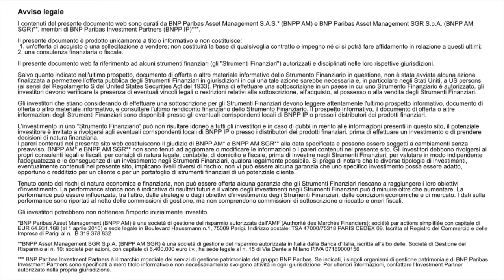VIDEO - Dargnat (Bnp Paribas IP): ecco come mettere a profitto il calo del prezzo del petrolio